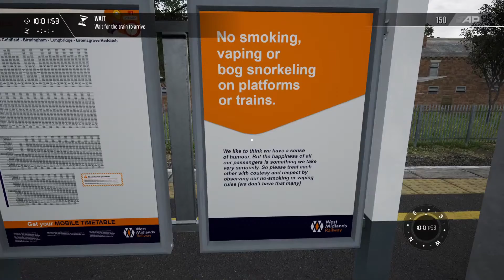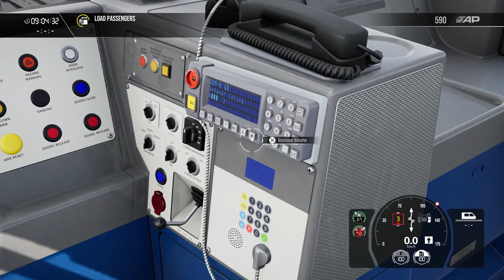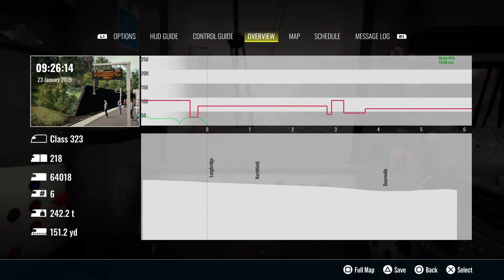Train Sim World 3 - Birmingham Cross City The first hour'ish (PS5)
Hello and welcome to the stream
Well this was supposed to showcase how good the Birmingham Cross city route looked in TSW 3 but unfortunately the fact that I could get the PS4 version to work on the PS5 was a hell of a dampener.

So this and the other stream tonight's release stream will be on the PS5.   to be fair it looks to be a good route. So will have fun running about on it.

Dovetail Live Creator Club Profiles:-
PS5

If you want me to drive your top 5 routes in Train Sim World 2 then either comment below or visit and sign up to my discord Then goto # Vote-the-route-live section in the Train Sim World Channel and enter your top 5 routes.

Currently the only way I can accept donations are via my paypal account.

Links to the Extended Railcam Streams and 8 Hour shifts on Various routes with in Train Sim World.

Hauptstrecke Rhein Ruhr, Southeastern Highspeed, Dresden Riesa, Liverpool - Crewe

Northern Trans Pennine 10 hour stream

I stream directly from the Sony PS5 via You Tube using their in built software/hardware.

Or via Twitch on the Xbox Series X

USB Streaming Podcast PC Microphone Behringer Bigfoot All in one USB Studio Condenser Microphone.

Head Phones

Betron HD1000 Wired Mic less Headphones - awesome sound quality.